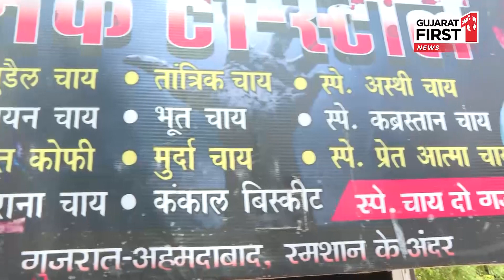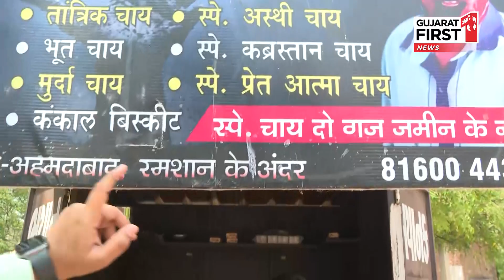Ahmedabad ના સરદારનગર વિસ્તારમાં આવેલો છે એક Bhayanak tea stall | Gujarat First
શું તમે ભુત અને ચુડેલ ચા પીવાનું પસંદ કરશો?
અમદાવાદમાં આવેલો છે એક ભયાનક ટી સ્ટોલ
ટી સ્ટોલમાં મળે છે ભયાનક કંગાલના બિસ્કિટ
ચુડેલ ચા, તાંત્રિક ચા, ડાકણ ચા, ભૂત ચા જેવી ચા મળે છે
સરદારનગરમાં ભદ્રેશ્વર સ્મશાનગૃહમાં આવેલ છે ટી સ્ટોલ
42 વર્ષીય અનિલ બજરંગી ચલાવે છે ટી સ્ટોલ
વિકલાંગ હોવા છતાં પણ નવીન રીતે બનાવ્યો છે ટી સ્ટોલ
સરદારનગરનો ભુતિયા બન્યો ટી-સ્ટોલ આકર્ષણનું કેન્દ્ર